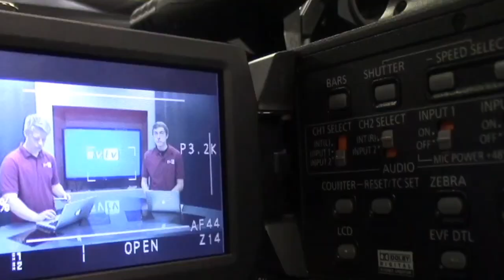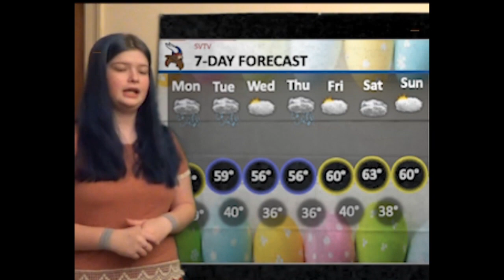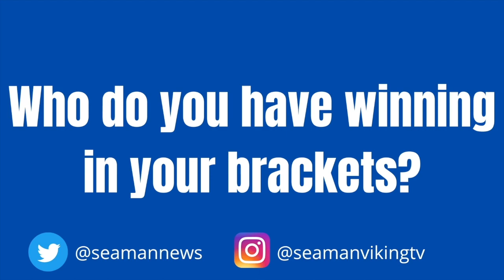3-22-2021 Monday Report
Stories: Savanah Reeves and Madyson Hardesty; Justin Kruse and Jake Hillard
Anchors: Olivia Pakarek and Ava Laird
Weather: Zoey Terrel
Editor: Landon Stuke